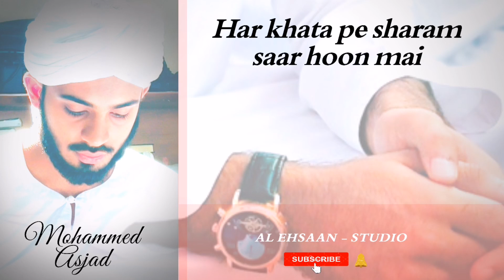Har Khata pe sharam saar hoon mai // Very Emotional dua // Mohammed Asjad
AL EHSAAN - STUDIO